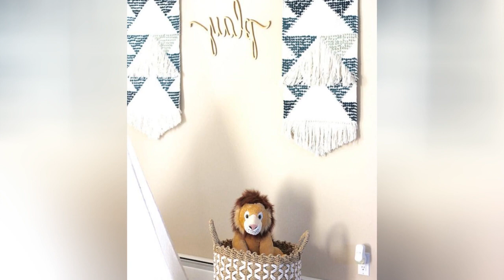75 Beautiful Baby And Kids' Design Ideas ⭐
Browse photos of modern baby and kids rooms. Discover a wide range of modern spaces for children and babies, including playroom and nursery inspiration.

0:00:00 - Intro
0:00:12 - Beautiful Baby And Kids' Design Ideas: Inspirations 1 to 25
0:03:03 - Beautiful Baby And Kids' Design Ideas: Inspirations 26 to 50
0:06:07 - Beautiful Baby And Kids' Design Ideas: Inspirations 51 to 75

Hey hello!